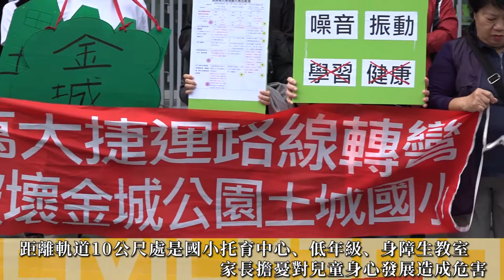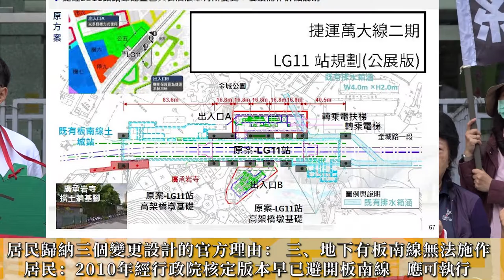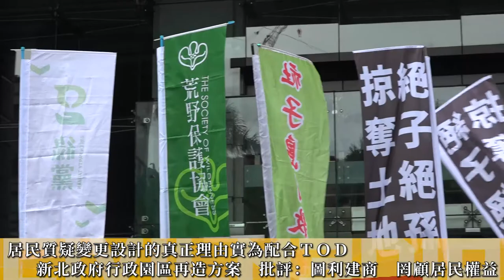2020.10.29 萬大線捷運軌道「捨直取彎」 土城居民抗議：若脫軌誰負責？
台北捷運萬大線二期LG11站的站體改設於新北市土城區金城公園內，引發當地居民質疑工程把軌道從直的改成彎的，恐增加車體脫軌的風險，而未來的站體和軌道離民宅僅4公尺、離國小僅10公尺，居民擔憂安全與噪音問題，10月29日偕同環保團體到交通部陳情，要求退回環差申請、撤回變更設計案，交通部路政司科長魏瑜出面接下陳情書，但並未回應。

黃志銘說明，由於前一站LG10是在地下，LG11站是高架，因此需要加速上坡，「加速上來後要急煞車再連續轉彎，很容易造成車體脫軌，噪音也非常大。」